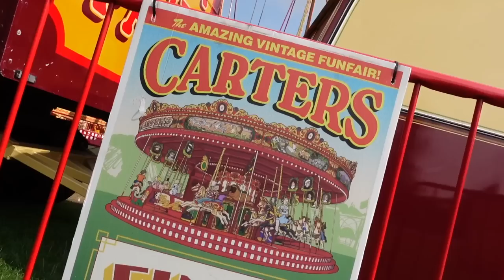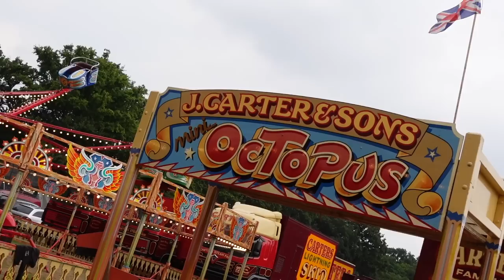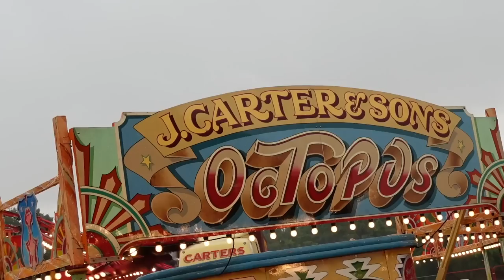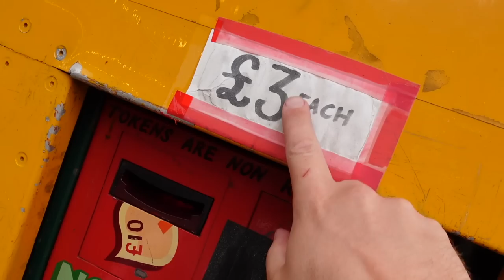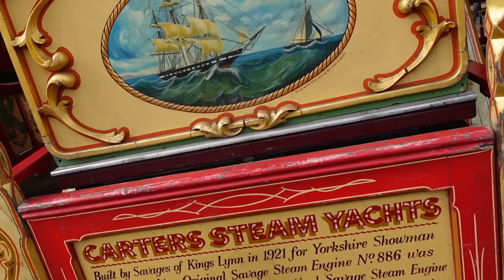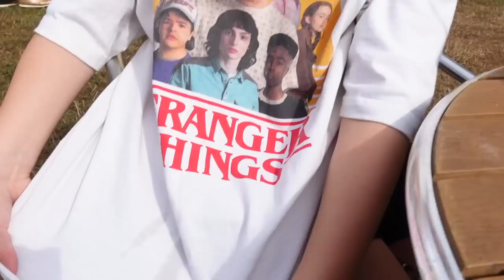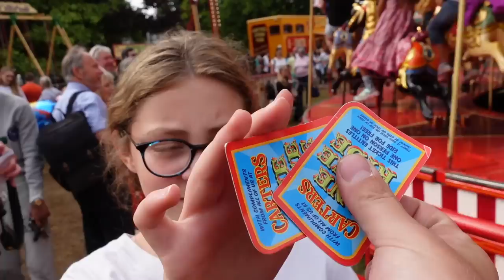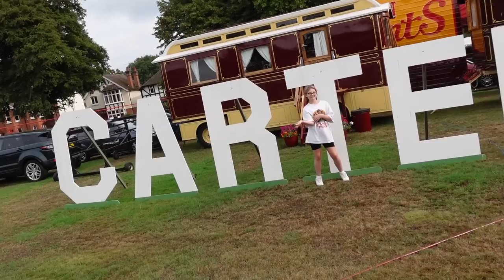This is the End..... Carters Steam Fair Vlog Woking, September 2022, Vintage Fairground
Carters Steam Fair is a travelling vintage fair. Founded in 1977 by John Carter (1942–2000), this family business is now managed by the second generation of Carters.

Carters operate and maintain a large collection of vintage rides and sidestalls, ranging in date from the 1870s to the 1960s, and every season they are travelled with vintage heavy lorries and traditional showmen's living wagons. The fair provides an opportunity to enjoy historic equipment and artwork.

Welcome back to the Vlog, Me and Libby went on another adventure on the train, This time we went to Woking for the world famous Carters Steal Fair for one last visit before sadly the firm stop travelling, They are looking to sell the collection to be stored in a large building/Warehouse so this historic collection can preserved for future generations to enjoy, The harsh English weather and building up/Pulling down weekly takes its toll on the Gear.

So, 2022 is the final tour of this fantastic vintage fairground, Basingstoke is my local Carters but I'm working the weekend of the 17th so decided to visit Woking, Lovely ground and a really nice set up, The Octopus ride was back out and it was my first time on it, Plus the classics like golden gallopers, Chair swings, Dodgem and SKID.

So join us for a farewell trip to Carters Steam Fair

My Gear
Canon EOS M50
Sony ZV-1